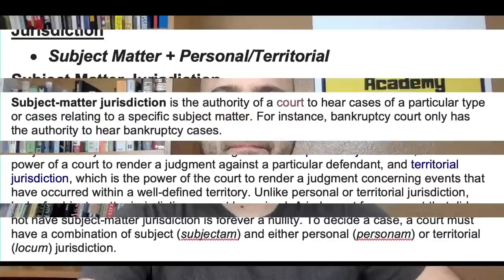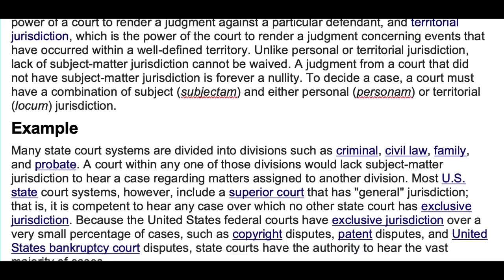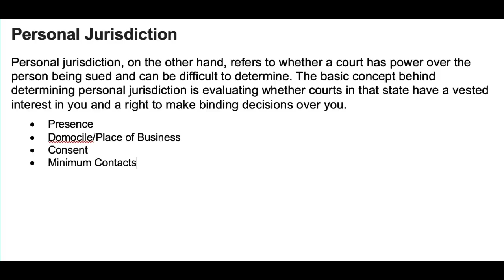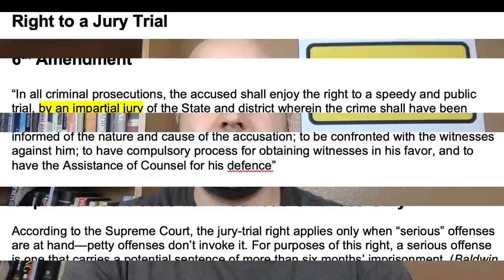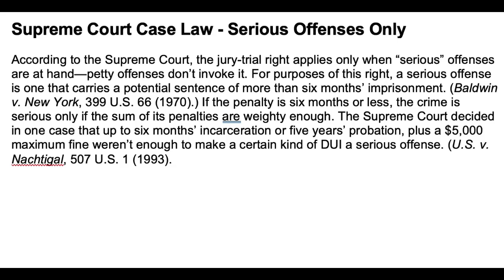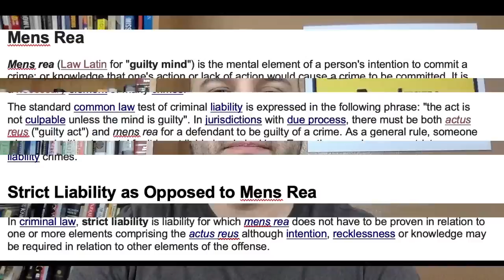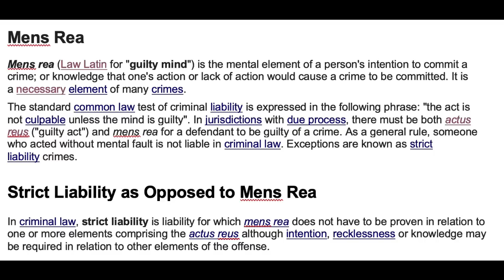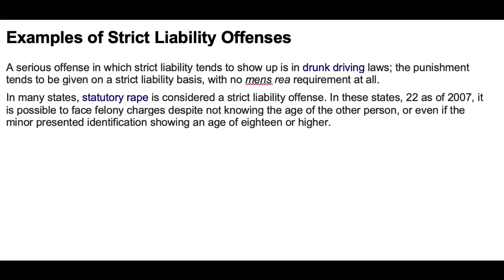Sovereign Citizen Questions Judge, Judge Jails Him - Analysis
THIS IS A NEW FORMAT. LET ME KNOW IF YOU LIKE IT AND HOW I CAN IMPROVE! I WILL SHORTEN THEM IN THE FUTURE.